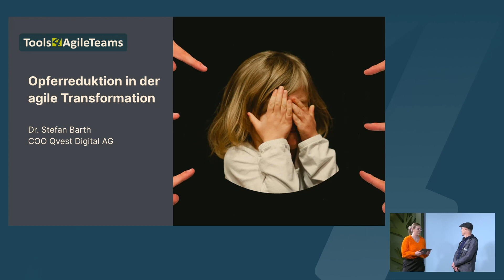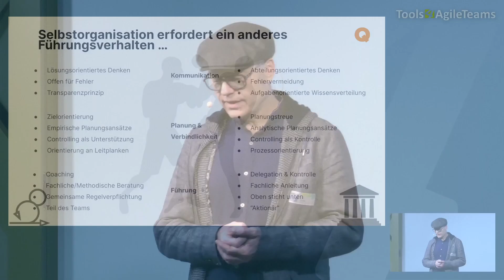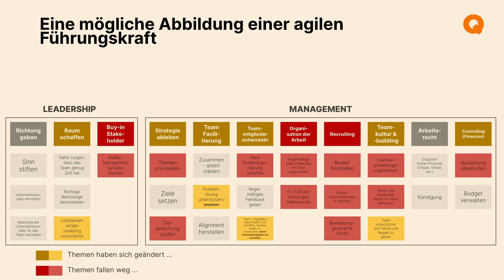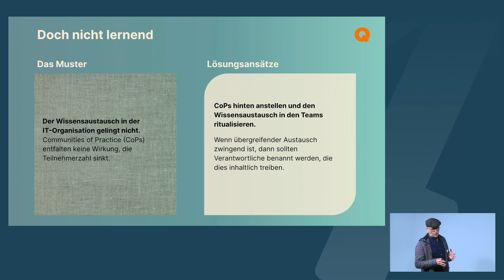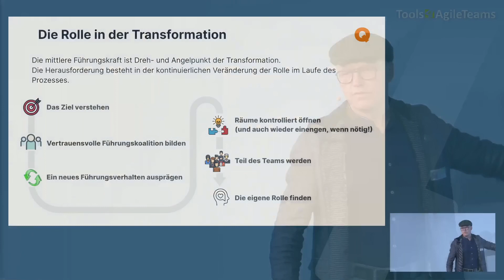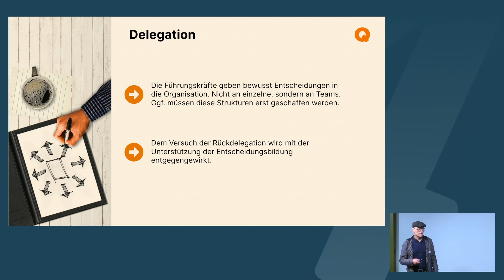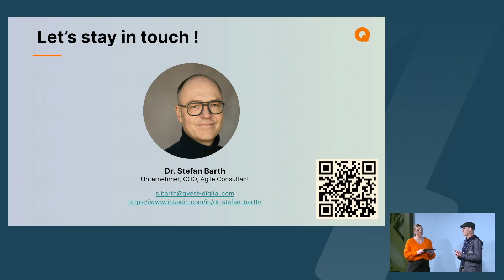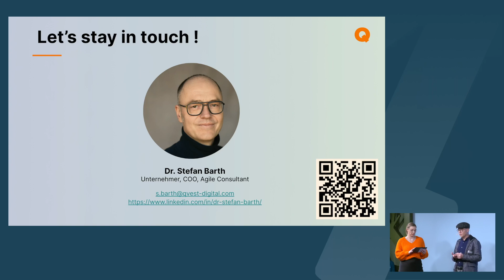Opferreduktion in der agilen Transformation - T4AT 23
Das mittlere Management hat in der Transformation ein schweres Los zu tragen: Einerseits wird tendenziell erwartet, dass es die Notwendigkeiten der Veränderung selbstredend erkennt - schließlich handelt es sich ja um Manager*innen! - andererseits ist die Gruppe selbst persönlich betroffen und bangt um ihre Zukunft. Die Leistungen der Vergangenheit scheinen nichts mehr wert zu sein und wie sich der eigene Beitrag in der Zukunft gestaltet, ist offen. Um die mögliche Wahrnehmung auf die Spitze zu treiben: Das Opfer schaufelt sich selbst das Grab.

Es wird sich dem Thema aus drei Richtungen angenähert:

- Schärfung des Verständnisses von Transformation (vom Kennen zum Erkennen)
- Frühzeitige Identifikation von Mustern des Scheiterns und die Reaktion darauf
- Aktive Handreichungen, wie der persönliche Veränderungsprozess der mittleren Manager*innen gestaltet werden kann

Ein Vortrag von: Dr. Stefan Barth